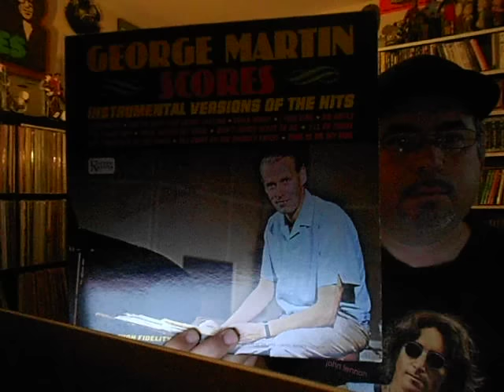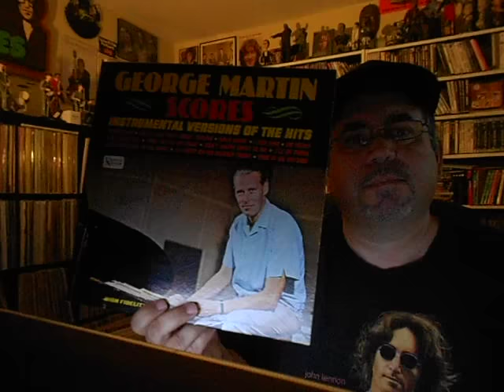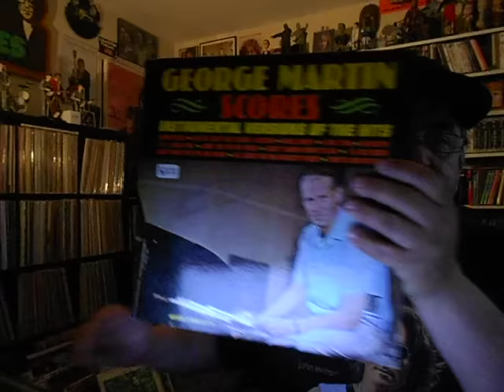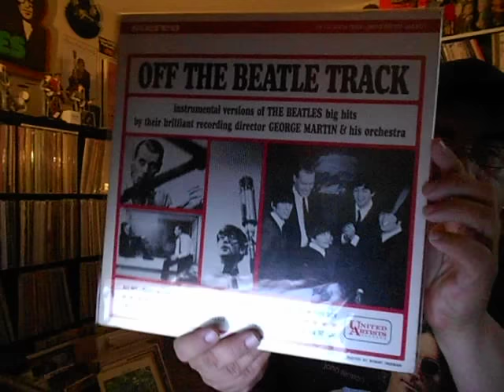R.I.P. George Martin (1926 - 2016)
Musical Genius and the True "Fifth Beatle" has passed on.